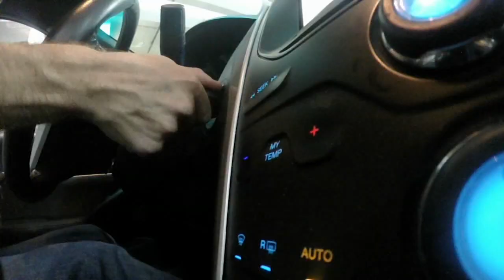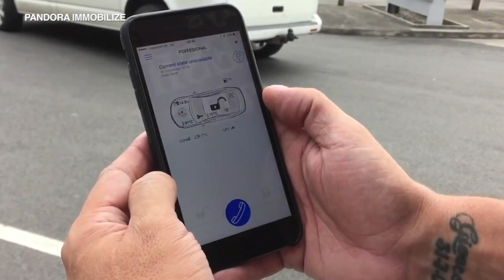Carjacking Tech: How police are using GPS to track down stolen cars | ABC7 Chicago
GPS can track your car's every move, with capabilities like locating, slowing down or stopping a stolen car after a carjacking